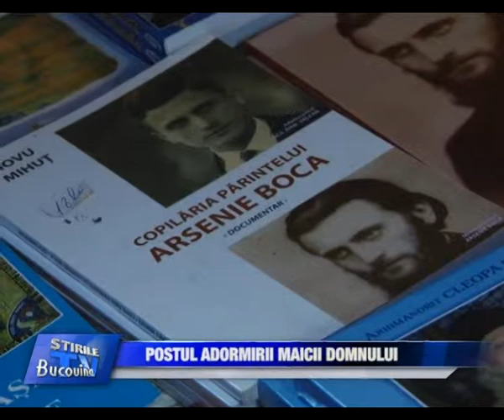11 Postul Adormirii Maicii Domnului Bucovina TV ro 31 07 2013